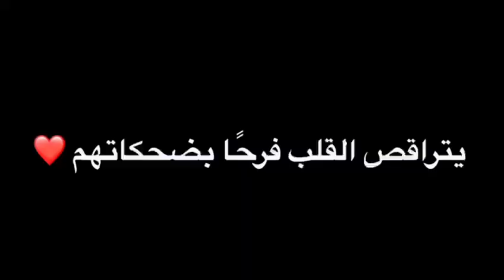فاطمة / حسن البيابي خلف الكواليس من استيديو الفصل الدراسي الأول ٢٠٢٢